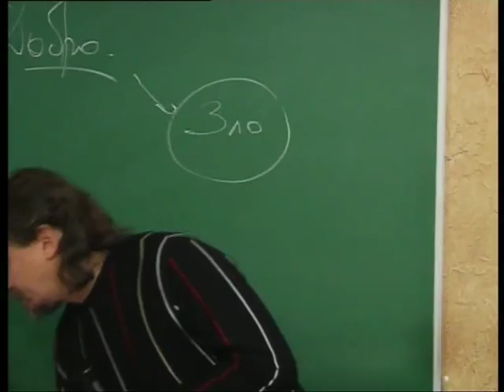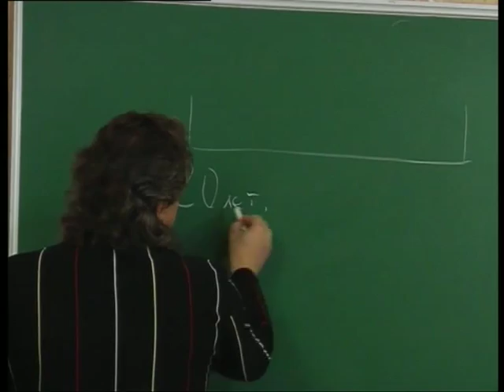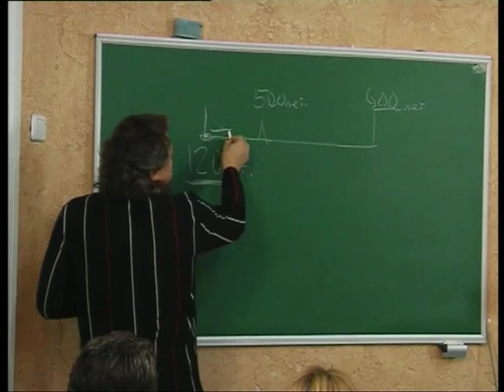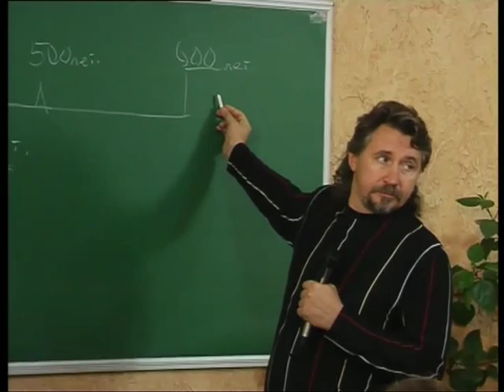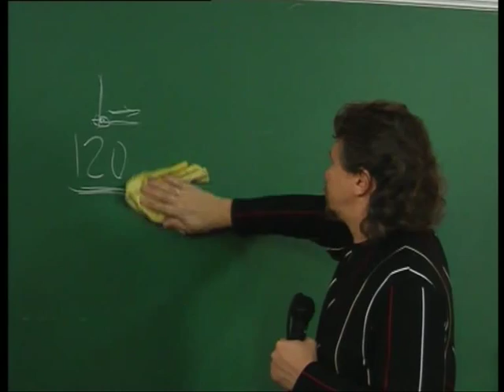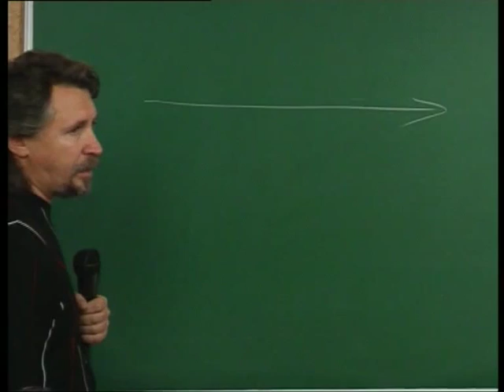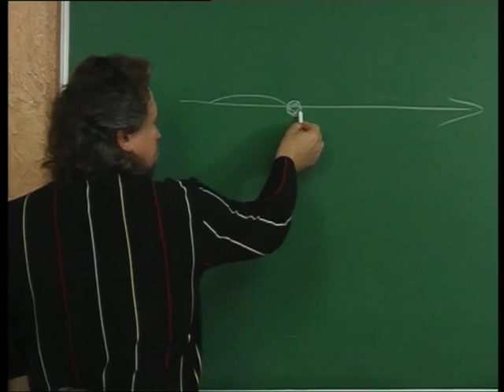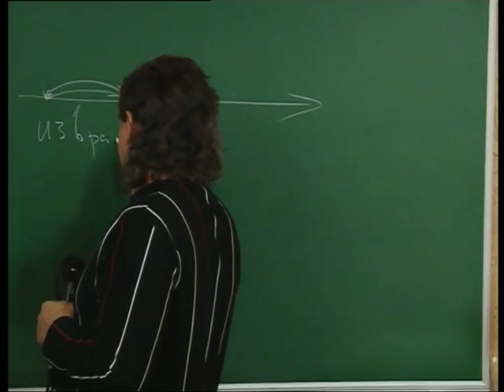МЕБИ Дмитрий Ю "Заветы" Урок 2